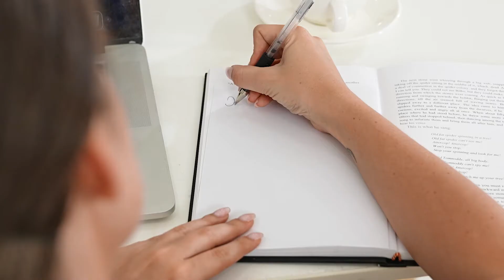Joy curved backrest is designed to complement your back, the mesh back allows you a better day!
1) New design ergonomic mesh office chair (Full chair passed BIFMA standard, with SGS test report)
2) Mesh back + height adjustable lumbar support & nylon back frame & height adjustable headrest
3) Seat with high density sponge with mesh fabric uphostery
4) Heigh adjustable armrest with soft PU armpad
5) BIFMA passed CLASS 3 gaslift
6) Muti-functional mechanism with seat sliding & back reclining and locoking at 3 positions functions
7) BIFMA passed 340mm nylon five star base & 60mm BIFMA passed PU nylon castors

Hope you can learn more details from the video